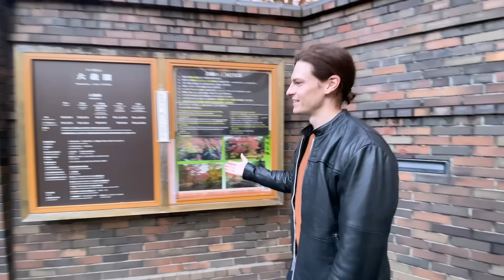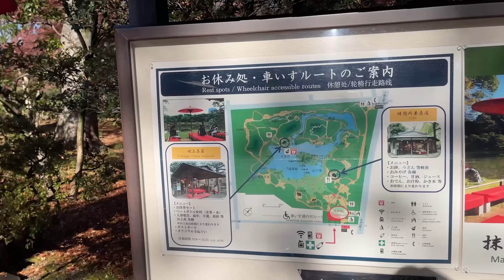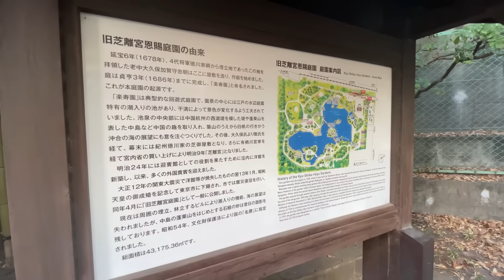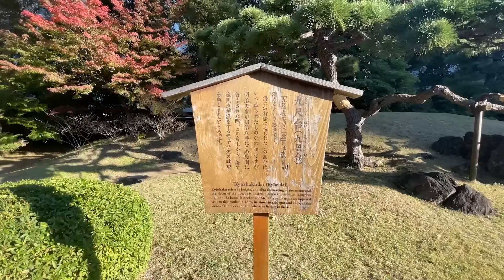紅葉狩り 秋の日本庭園を巡る Vlog 64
今回伺った日本庭園

【六義園】東京都文京区本駒込6-16-3

【旧芝離宮恩賜庭園】東京都港区海岸1-4-1

こんばんは、村雨辰剛です。
村雨辰剛　Murasame Tatsumasa

株式会社YMN所属
１５歳の頃から日本語を学び始めました。
当時は日本語を学べる学校なども無かったので、インターネットやパソコンを駆使して、日本の新聞、ラジオ、テレビ、映画などを参考に日本語を勉強してました。
当時のあだ名は「日本人」でした。

１６歳の時SNSを通じて出会った方の家に３ヶ月ホームステイ。
ホームステイ先が純日本風のお宅で、日本庭園があり、毎朝仏壇の前で、般若心経を唱えるお宅でした。
日本の歴史と日本独自の伝統文化を大切にする日本人の気持ちに心を打たれた。
１９歳で日本に来日。通訳や語学講師の仕事を始める。
２３歳の時、日本の伝統的な徒弟制度に興味を持ち、愛知県西尾市にある、加藤造園にて庭師の修行を始める。
日本の伝統的な仕事に就きたかった理由は、
「歴史的建造物など古い日本文化の中にいると居心地が良かった」
「わび」「さび」といった日本独自の美意識。古いモノや自然に価値を見出してる所。
好きな言葉は「不退転」

２６歳の時に帰化。
「村雨」は加藤造園親方のお父様から
「辰」は自分が辰年だから
「剛」は加藤造園親方の名前の１字から

2018年NHK「みんなで筋肉体操」へ出演。
「日本人には見えない庭師」が「日本人の名を名乗り」「無心で筋トレをする」
という姿が話題となった。

２０２１年よりNHK「趣味の園芸」ナビゲーターに抜擢。

連続テレビ小説「カムカムエヴリバディ」ではアメリカ駐留軍、ロバート・ローズウッド役を演じた。

▽著書
村雨辰剛 『村雨辰剛と申します。』 | 新潮社